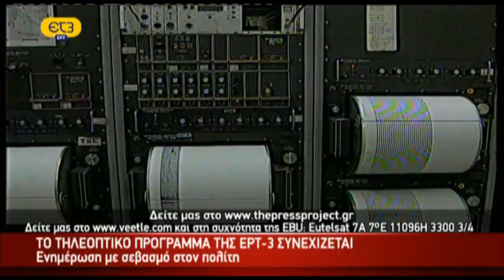ΕΡΤ3 Δελτίο Ειδήσεων 13.00 27-07-2013